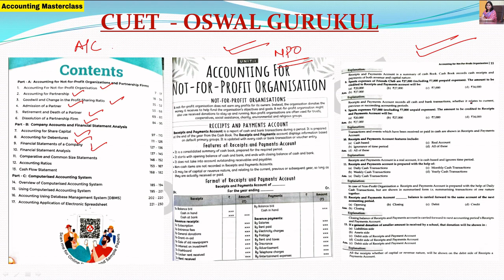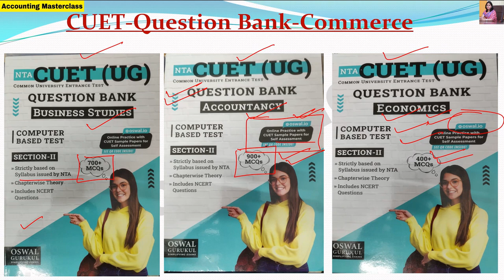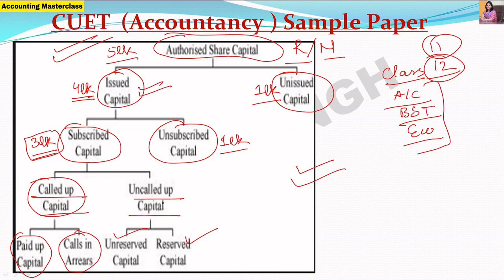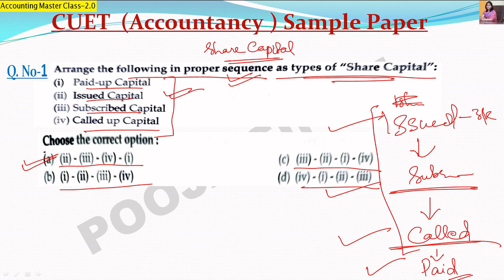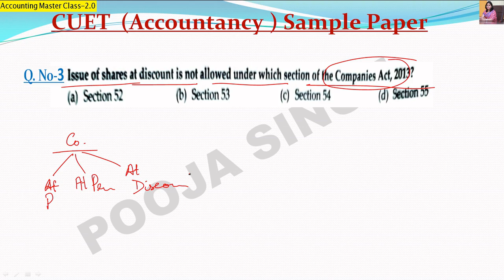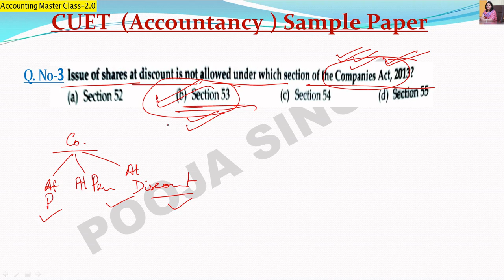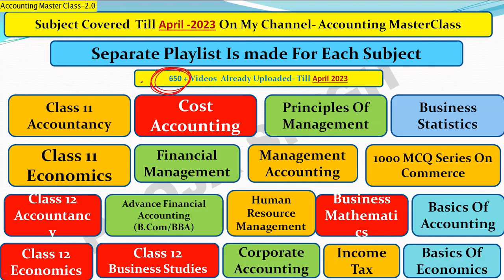CUET 2023 | Accountancy | Economics | Sample Paper | Question Bank | Part -5 | AccountingMasterClass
How can you benefit from Oswal - Gurukul NTA (UG) CUET Question Bank for Exam 2023?

 Our Question Bank  helps students in adapting to the pattern of CUET exam 2023.

1. It is designed as per the NTA CUET syllabus 2023

2. Wide variety of MCQs enabling candidates to have better understanding of curriculum

3. NCERT Questions in simple language and style

4. Get accustomed to comprehensive Chapterwise question pattern

5. Scan the QR Code given in the question bank to solve more sample papers on Oswal.io

Oswal – Gurukul CUET Question Bank is a must have for candidates in comprehending the syllabus and better their chances in excelling in entrance exam 2023.